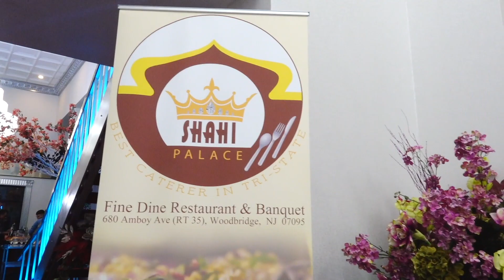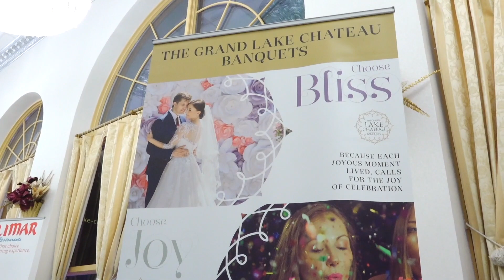Valentine Soiree 2019 episod 3 IndiaLife